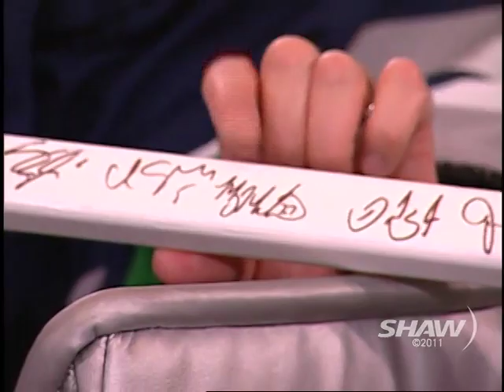Grant Lawrence on UR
CBC Radio 3 Host Grant Lawrence appears on Shaw TV Vancouver's Urban Rush with hosts Fiona Forbes and Michael Eckford.